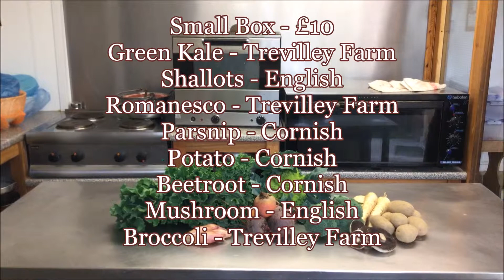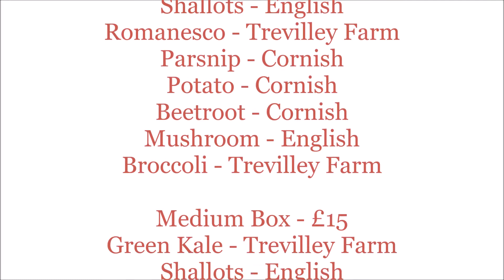Real Food Box Seasonal Fruit and Veg Boxes 16.11.15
Next week's Seasonal Fruit & Veg Boxes will feature Romanesco, broccoli and green Kale from here at Trevilley Farm, Cornish beetroot, parsnip and a plethora of other beautiful seasonal veg. Don't miss out.